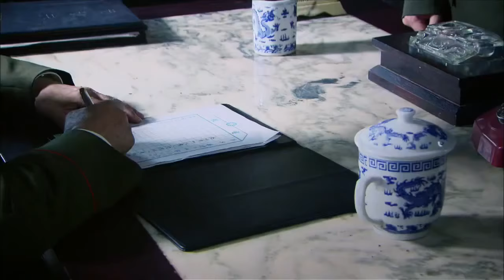谍战电视剧 | 黑白禁区 第32集 | 解放初期反谍人员真正的斗智斗勇,硬汉胡军主演-好看电视剧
谍战电视剧《黑白禁区》（胡军、柯蓝主演） 本频道所有内容均已获得合法授权,存在疑问敬请联系我们,感谢支持！